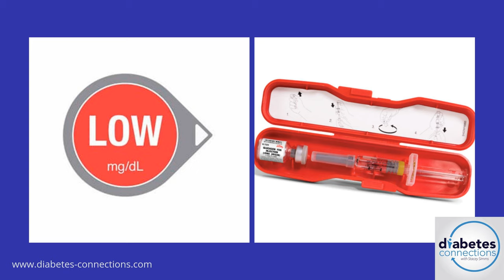All About Low Blood Sugar with CDE Shannon Johnson / The TCOYD Conference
This week we take a deep dive into low blood sugar. A frank talk about what hypoglycemia means.. what the dangers are, how to treat and more.

 Stacey talks to Shannon Johnson, a CDE who lives with diabetes herself. Shannon was diagnosed with LADA in hear early 20s and she's now a Certified Diabetes Educator and trains her patients on pumps and CGMs.

 Plus, we’ll find out about the TCOYD conference – the first one for people with diabetes and not just medical professionals. Taking Control of Your Diabetes is marking 25 years. Stacey talks with founder Dr. Steve Edleman who was diagnosed as a teen.

 And in Tell Me Something Good - huge news from the DIY community. You can now Loop with Omnipod.

 Find out about the Open Omni project

1:45 Stacey welcome - her daughter is graduating high school soon, she's going to two conferences in May: TCOYD in Raleigh and Take Control of Your Diabetes in Orlando.

 7:30 Interview with Shannon Johnson, CDE

 32:00 Community Connection with Dr. Steve Edelman, TCOYD Founder

 46:00 TMSG: Omnipod Loop

52:25 Stacey continues her thoughts about the Hulk and diabetes after seeing Avengers Endgame (very mild spoilers) Use this link to get one free download and one free month of Audible, available to Diabetes Connections listeners! Get the App and listen to Diabetes Connections wherever you go! Click here for iPhone Click here for Android